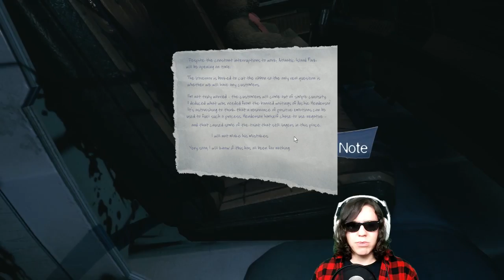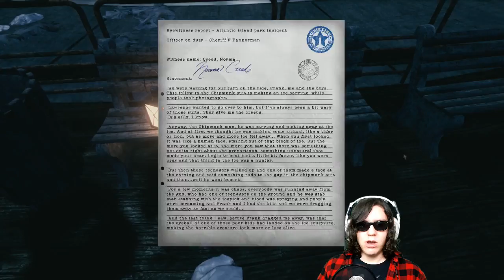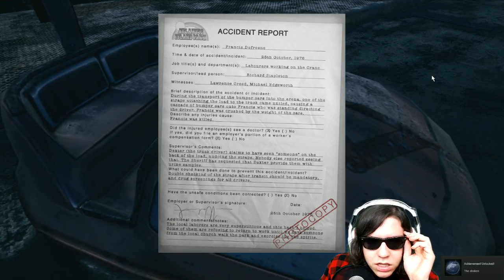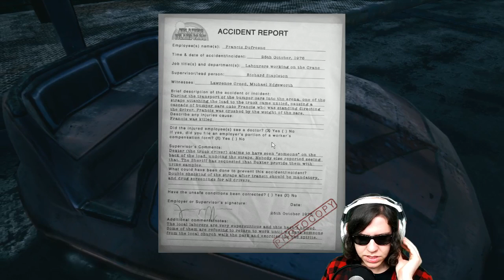My What Lovely Teeth You Have...& Straight Outa Monsters Inc! | The Park | Part 2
Music
‘Beginning’- Jason Shaw

Sounds
ding30603-spedup’ - theta4